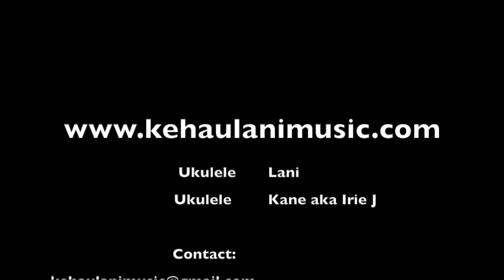True Love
True Love (cover)
by Lani & Kane
(Kehaulani & Kealohamana)

ALOHA!
Thanks for Listening, dear!

Listen to Lani’s 3 album release (4/20/20), Da HI Life, Vol. I, II & III here:
(Grassroots) (Lani & Irie J) (Sweet Gold)

ALOHA ALWAYS * ONE LOVE
LANI